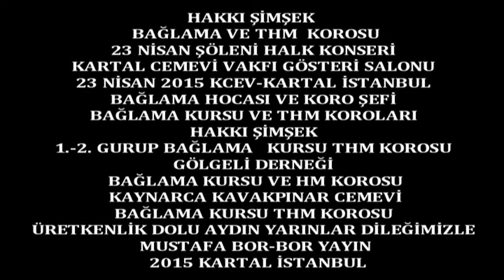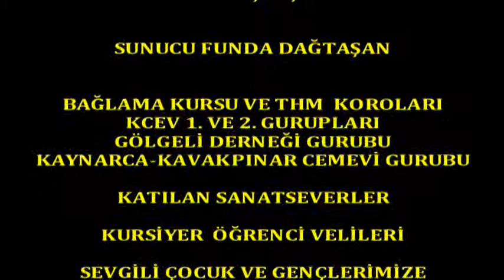Boryayın-Hakkı Şimşek Bağlama Korosu Konseri-Mustafa Düzgün-Hakkı Şimşek-T.Çiftçi-I.Karakuş 2015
Açılış-Konşma:Mustafa Düzgün-Hakkı Şimşek-Şiirler:Turan Çiftçi-Irmak Karakuş
Hakkı Şimşek Bağlama Kursu ve THM Korosu 23 Nisan Bayramı Halk Konseri
23-Nisan-2015 Kartal Cemevi Vakfı Kartal İstanbul
Bağlama Hocası ve THM Sanatçısı Hakkı Şimşek ;Çocuk ve Gençlerden Oluşan,Bağlama Kursları Koroları "23 Nisan- Şenliği Konserini"Kartal Cemevi Vakfı Gösteri salonunda Yaşama geçirdi.
Bağlama Hocası ve THM Sanatçısı Hakkı Şimşek ;Çocuk ve Gençlerden Oluşan,Bağlama Kursları Koroları "23 Nisan Ulusal Eğemenlik ve Çocuk Bayramı"nedeniyle;23 Nisan 2015 Perşembe Günü Kartal Cemevi Vakfı Gösteri Salonunda çocuk ve yetişkinlerin katılımıyla Halk Konserini, yarınlarımızın teminatı,geleceğimizin aydınlığı çocuklarımızla buluşlturdu.
Sunumunu, Funda Dağtaşan,Koro Şefliğini Hakkı Şimşek'in yaptığı Halk Konserinde;Kartal Cemevi Vakfı 1. ve 2. Gurup Bağlama Kursu,Tokat-Almus Gölgeli Derneği Bağlama Kursu ,Kavakpınar Cemevi Bağlama Kursu Koroları sahne alarak,çalmasını öğrendikleri bağlamalrı eşliğinde yine kendilerinin söyledikleri onlarca Halk Türküsünü seslendirerek yeteneklerini sergilediler.Katılımcıların büyük beğenisini kazanarak, coşkulu alkışlarla ödüllendirildiler.
Kartal Cemevi V.Başk.İsmail Saçlı,Dede Mustafa Düzgün,YKÜ Turan Çiftçi , Gölgeli Derneği Başkanı ve Yönetiminin yanı sıra, yüzlerce sanat severin ve çocuklarımızın katıldığı konserde;KCEB: İsmail Saçlı,Dede Mustafa Düzgün,Bağlama Hocası Hakkı Şimşek de yaptıkları konuşmalarıyla,Irmak Karakuş ve Turan Çiftçi de okudukları şiirleriyle, ayrıca katkılarını sundular.
Konser sonrası çekilen toplu resim ile etkinlik esenlikle son buldu.